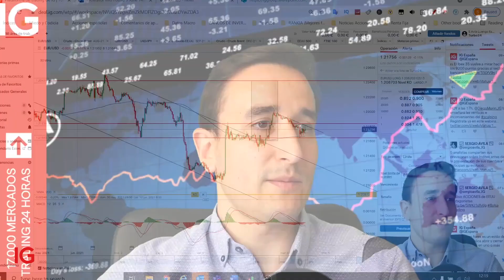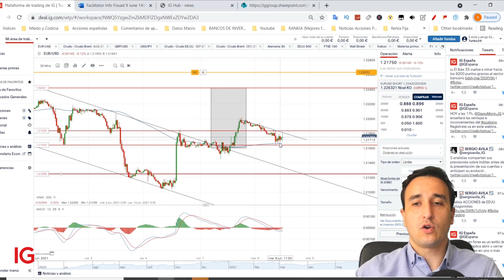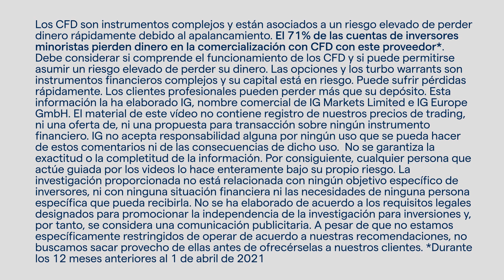El EUR/USD rompe al alza un canal de muy CORTO PLAZO. Posibles escenarios | Oportunidad de trading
Nuestro analista Sergio Ávila analiza el par de divisas EUR/USD ante la expectativa del dato de inflación de EE. UU. del jueves y muestra posibles escenarios en turbo24.